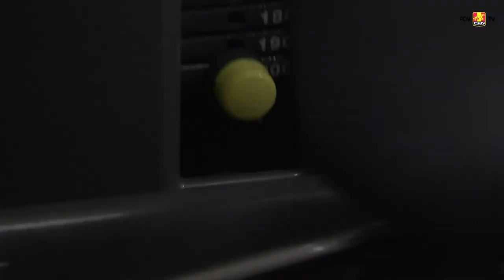Tilbagevendte Mikkel Jensen: Den skal have en skalle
Den unge venstrebenet spiller Mikkel Jensen var i efteråret udlejet til FC Roskilde, hvor han fik en lærerig periode i 1.divisions klubben.